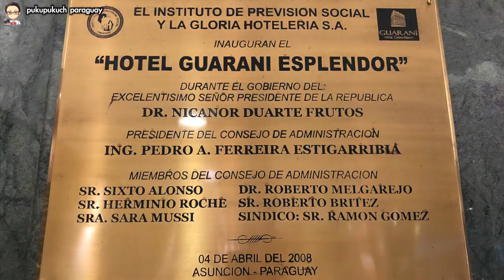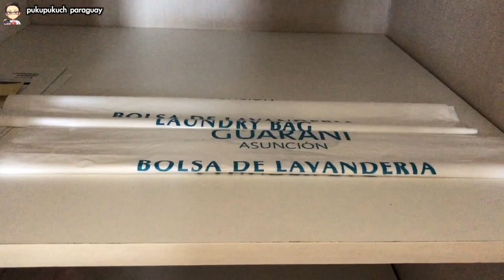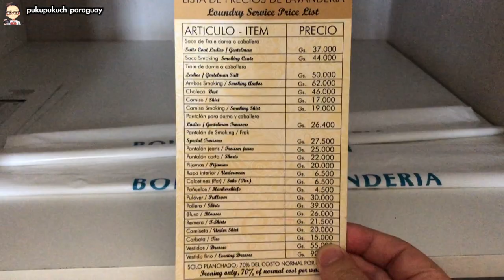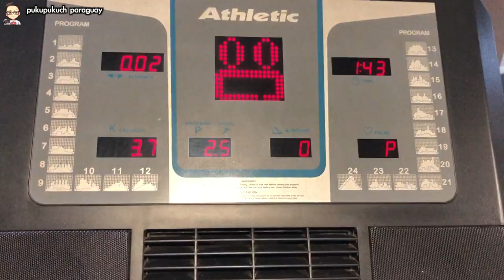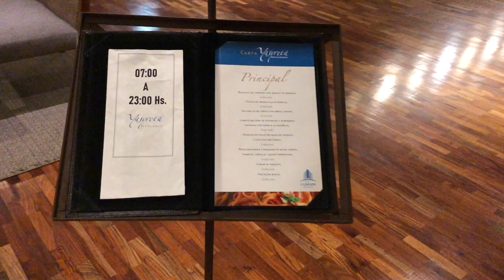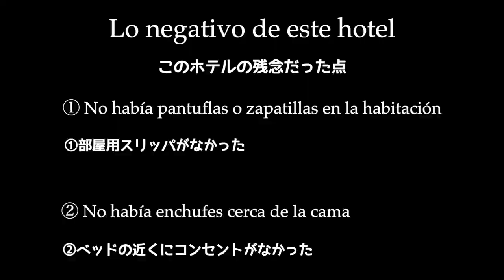【Espléndido】Japonés muestra cada rincón del Hotel Guaraní - Centro de Asunción Paraguay パラグアイ 2022.5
Nos alejamos en el Hotel Guaraní por nuestro 5to aniversario de bodas. Elegimos este hotel por su ubicación, no habíamos tenido la oportunidad de recorrer el centro de Asunción en mucho tiempo.
Además cuenta con bañera,  un motivo extra para escoger este hotel. Disfrutamos recorrer las calles de Asunción y los parques.
También fuimos a Lido bar y Bolsi. Me gustó mucho la cena y el desayuno del hotel además el personal fue muy amable. Recomiendo este hotel.